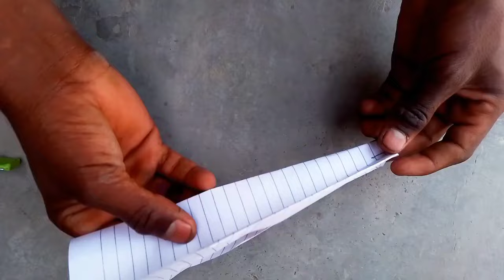How To Make a Pepar Rocket !! mr pawan on YouTube !!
Our team strongly recommended that please don't try to repeat or recreate and action shown in this video at home or anywhere else please keep in mind we are professionals
papercraft

                                  😃 Team: mr pawan 😀

- welding machine kaise banate hain
- homemade welding machine
- welding machine
- welding
- machine
- soldering
- make a usb soldering
- how to make a mini soldering iron
- how to make soldering iron at home
- diy
- arc welder
- water welding machine
- water welding
- salt water welding machine
- how to make salt water welding machine
- diy welding machine
- new experiment
- salt water welding
- usb soldering
- battery powered soldering iron
- usb powered soldering iron

Testing Diwali Crackers in Water | Crackers Testing 2020 | Crackers Experiment in Hindi by WHYNOT

Hi everyone

Best Mini Dustin made from paper cup . how to make desk organizer . how to make dustbin

9V battery को Rechargeable कैसे बनाये | How to Make Rechargeable 9V Li-Ion Battery | Ishu Experiment

How To Make Simple Pencil Welding Machine At Home With Blade | Diy 12V Welding Machine

Team: RR Carry Experiment

viral videos viral video viral trending trending videos today training youtube funny video comedy video tik tok video tik tok tik tok videos entertainment ( RR) science experiments science science project science projects data science science experiments experiments do to at home simple science experiments fun ptakha fun happy diwali diwali diwali crackers latest current affairs today newsl

In this video. I will show you how can you make a rocket at home easy. You can easily make this rocket at home and enjoy with your friends and family. The things used to make this rocket can be easily found in the house. This homemade rocket works like a real rocket. If you love DIY videos, then this video is for you.

Things You Need :
1. Colorful Paper
2. Matchsticks
3. AA Battery
4. Powdered Sparkles
5. Cardboard
6. Scissor
7. Marker
8. Hot Glue Gun
9. Thread
10. Sticks

cracker
Crackers testing
bottle crackers
Diwali crackers testing
bijli crackers
crazy experiments
crazy xyz
Indian hackers
Rajasthani crackers
Telugu experiments
m4 tech

my name is Soum Raja Maiti

this drawing took more than 2 hours

Drawing with Handmade feather quill pen

feather quill pen Drawing | Srivalli Dance Step Flipbook art

Allu Arjun Srivalli Dance Step Flipbook Drawing

Unboxing iQOO 9 Pro

Unboxing Motorola edge 30 pro

Srivalli Allu Arjun

Drawing Flipbook

Soum's Art

Dp art Flipbook

paper rocket
nasa
isro
fly
fly far
flying
sheet